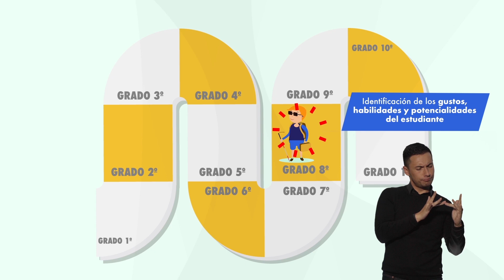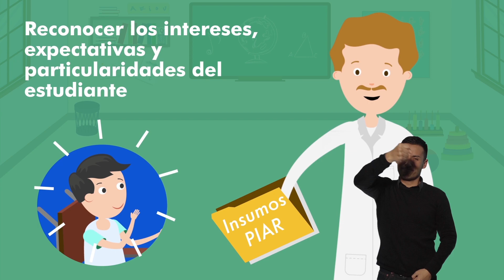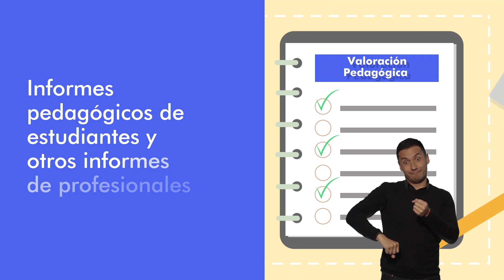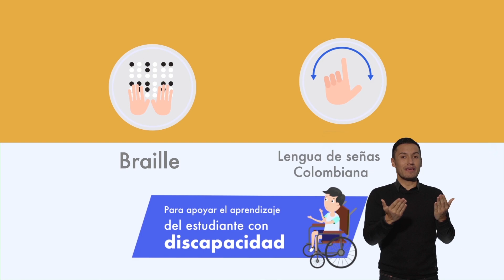PLAN INDIVIDUAL DE AJUSTES RAZONABLES - PIAR - SEÑAS